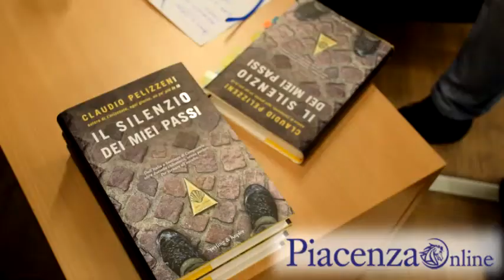Claudio Pelizzeni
Claudio Pelizzeni, travel blogger, racconta il suo Cammino di Santiago compiuto in silenzio